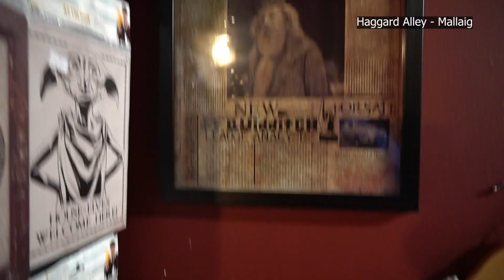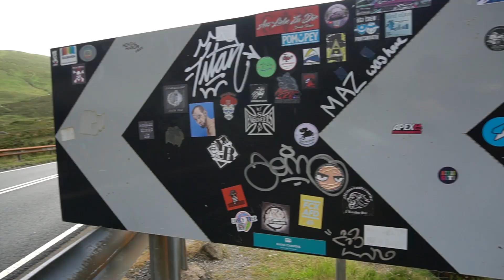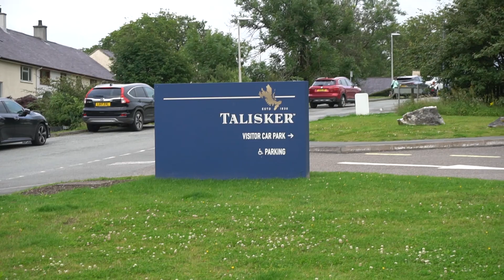This Is A Harry Potter Fans Dream Trip! _ Harry Potter Train _ Dumbledore's Grave _ Scotland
This is Day 2 of our Isle Of Skye road trip. Today we make our way from Fort William to Mallaig to catch our ferry over to the Isle of Skye. En route we manage to complete a Harry Potter Fans dream trip finding both the Harry Potter train, Dumbledore's secret burial site and a wicked Harry Potter-themed shop!

Gear:
Camera: Sony A6500
DJI Pocket 2
Vivo Barefoot Shoes
Roof Bars